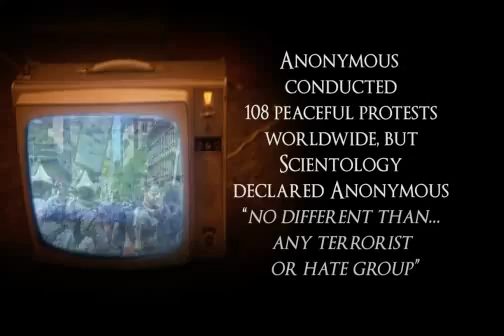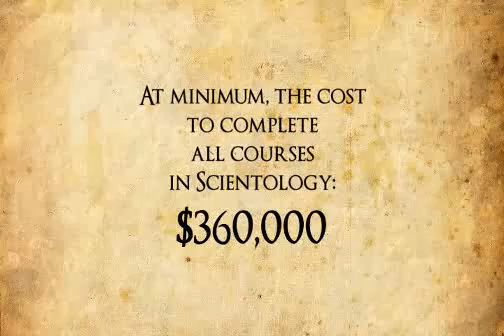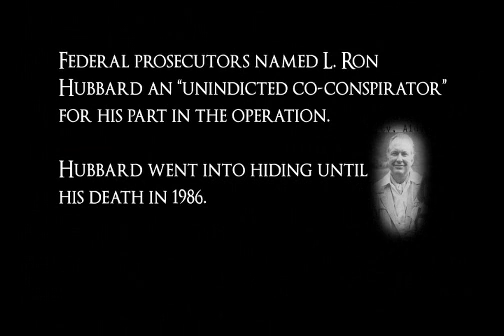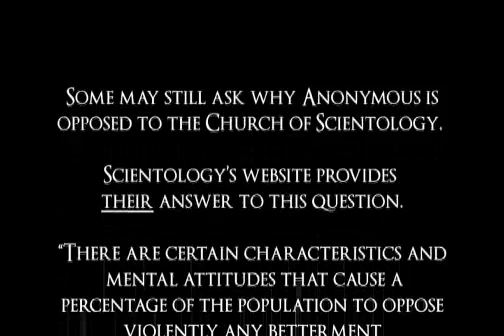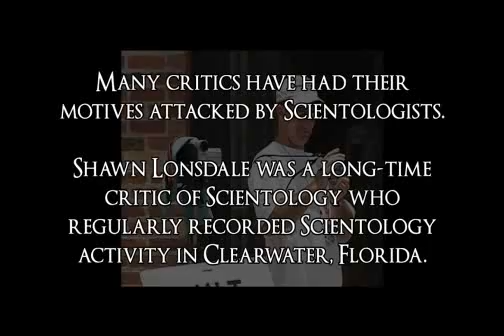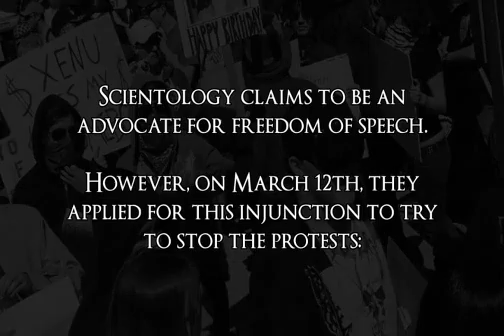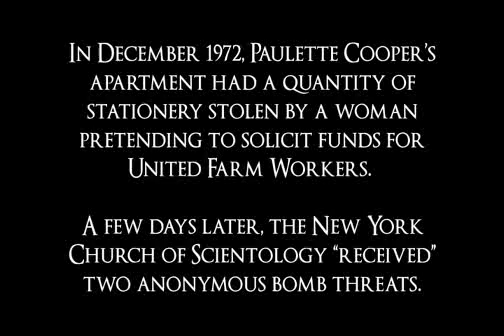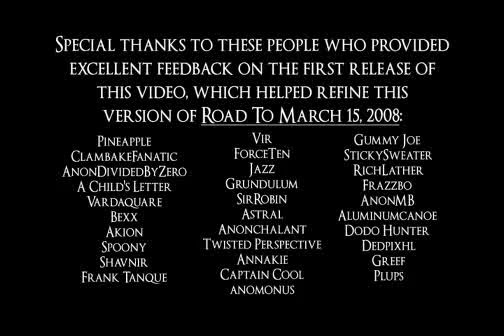Anonymous - Road to March 14, 2008 (Operation Party Hard)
This is the second of our worldwide protests.  Calling it "Operation Party Hard", we chose to celebrate it on the very day valued by Scientologists - L. Ron Hubbard's birthday.  Our goal this protest was to draw attention to revoking Scientology's tax exempt status. This was our biggest turnout, with over 9000 protesters worldwide.  The Church of Scientology feared us so much, they tried to file an injunction to stop the protests in Los Angeles and Clearwater.